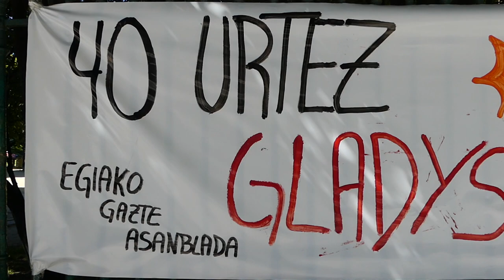Gladys (40. Urteurrena) - Homenaje a Gladys del Estal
Gladys 40. Cualquier uso no autorizado de este contenido, incluyendo capturas de pantalla de este video, descarga o re-publicación está prohibido por los derechos de autor.